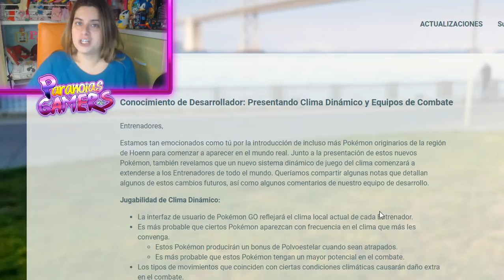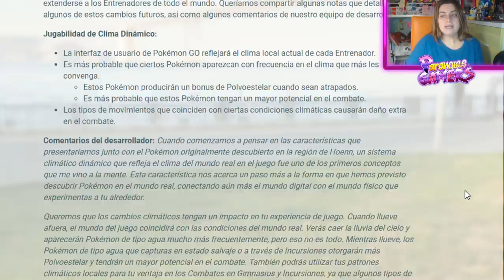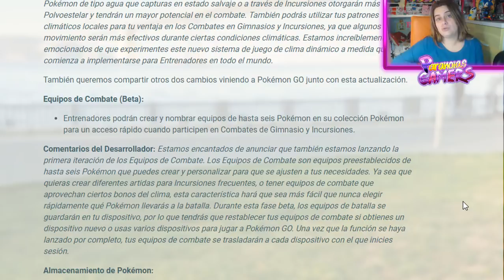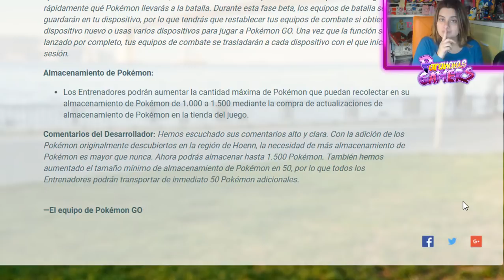REGALO DE 50 ESPACIOS PARA POKÉMON, CLIMA DINÁMICO Y EQUIPOS DE COMBATE EXPLICADOS POR NIANTIC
... 🤖 O apuntarte a nuestro canal de Telegram para enterarte de las novedades del canal

🏆[Amadeo Busquets]★ 100.00€
🥇[Ricardo Reyes]• 20.00€
🥈[Jonathan Ferrera]• 6.00€
🥉[Francisco José Salvador]• 8.00€
🎖[Jose Agustin Gomez]• 1.58€
🎖[Santi Fandiño]• 0.10€
🎖[Vacío]•
🎖[Vacío]•
🎖[Vacío]•
🎖[Vacío]•